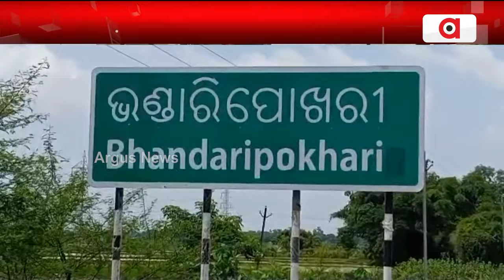16ନଂ ଜାତୀୟ ରାଜପଥ ଛତାବର ଟୋଲ୍ ଗେଟରେ କର୍ମଚାରୀ ଅସନ୍ତୋଷ || Tollgate Controversy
16ନଂ ଜାତୀୟ ରାଜପଥ ଛତାବର ଟୋଲ୍ ଗେଟରେ କର୍ମଚାରୀ ଅସନ୍ତୋଷ । 26 ଦିନ ହେଲା ଧାରଣାରେ ଟୋଲ୍ କର୍ମଚାରୀ । ଠିକା ସଂସ୍ଥା ଦାବି ପୂରଣ କରୁନଥିବାରୁ ଆନ୍ଦୋଳନ ।